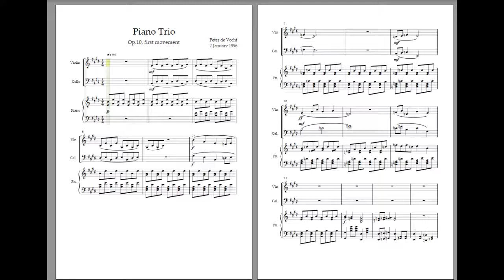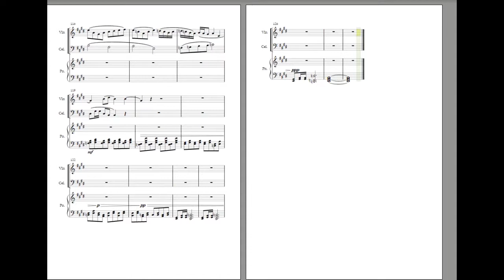Peter de Vocht, Piano Trio Op.10, first movement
first movement of Peter de Vocht's piano trio